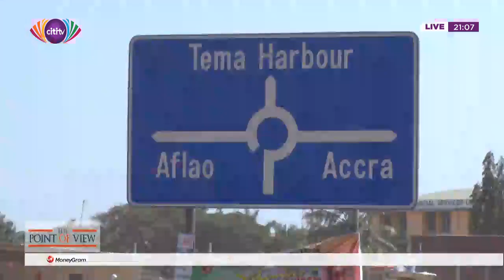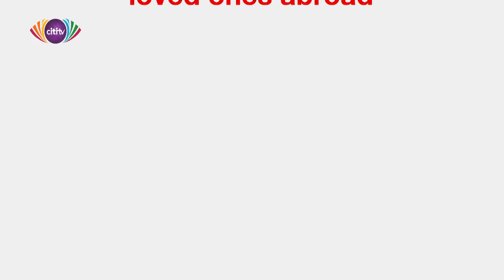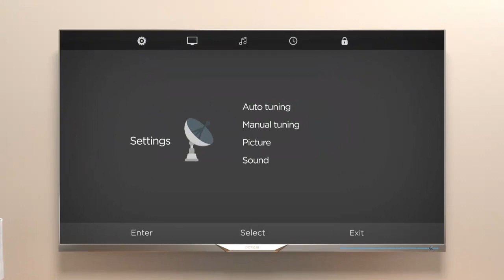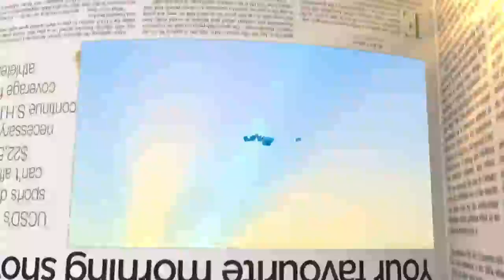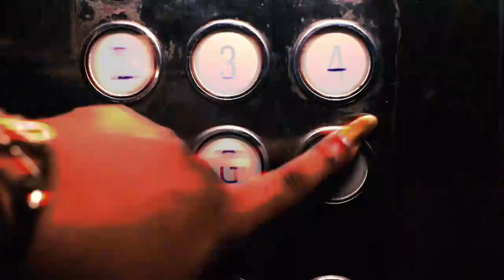Point of View: The state of Ghana's road [Part 2]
On this edition of PointofView, Bernard Avle Interview road Engineer Mahama Abdulai & KNUST Planning Dept Lecturer, Dr. Camynta Baezie.

This is a follow up to a previously held show about the state of roads in the country.